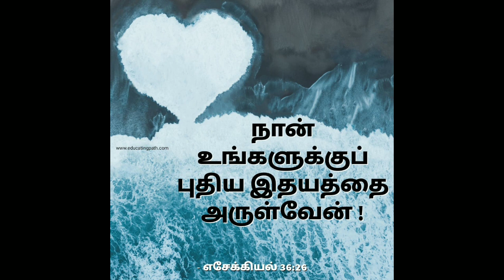22 August 2022(3)